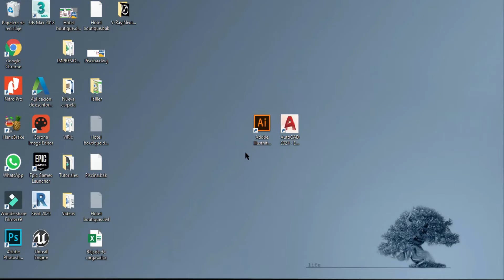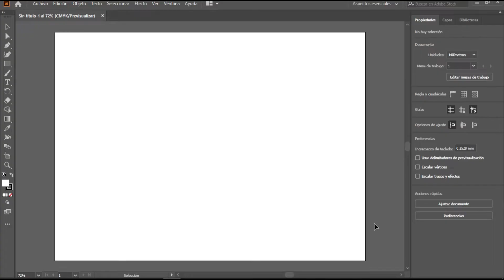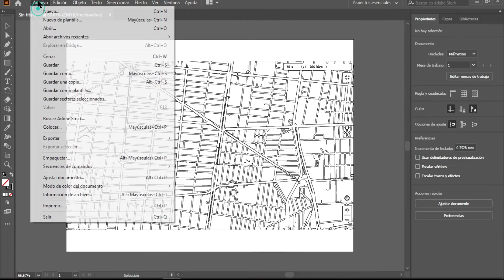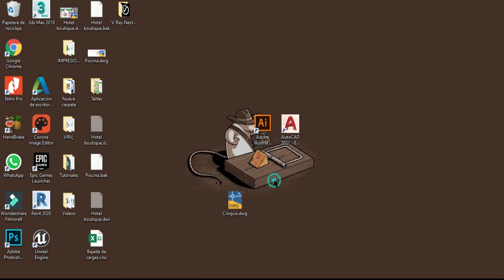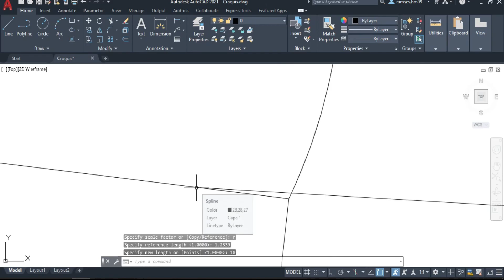✔ Como hacer un CROQUIS de GOOGLE MAPS a AUTOCAD 🌎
En este video aprenderemos hacer un croquis en AUTOCAD FACIL y RAPIDO con ayuda de MAPSTYLE.🌎

0:00 - Introducción
0:23 - Buscar la Ubicación a convertir a CROQUIS
0:58 - Quitar etiquetas del Mapa
1:08 - Personalizar nuestro Mapa
2:34 - Guardar URL de la configuración
3:08 - Abrir Adobe Ilustraitor
3:16 - Elegir el tamaño del Documento
3:31 - Insertar la Captura
3:57 - Vectorizar Imagen
5:53 - Exportar Croquis a Autocad
6:15 - Abrir el Croquis en Autocad
6:30 - Explotar Croquis
6:42 - Como escalar el Croquis
7:44 - Outro